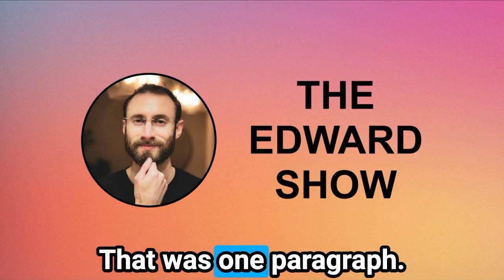Writing Tricks That Marketers Don’t Know (#201)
E201: Writing tricks that I've found many marketers don't know.

These are things I've learned from well over a decade of doing SEO and marketing at a high level.

They're tricks to get people to click, become indoctrinated, and share.